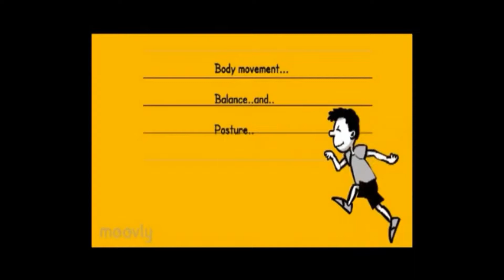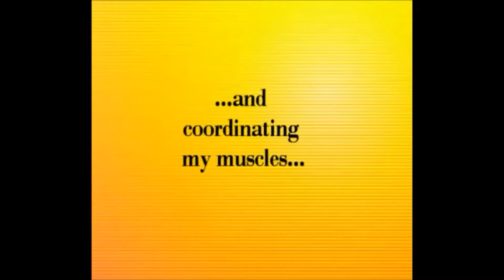Introduction to CP